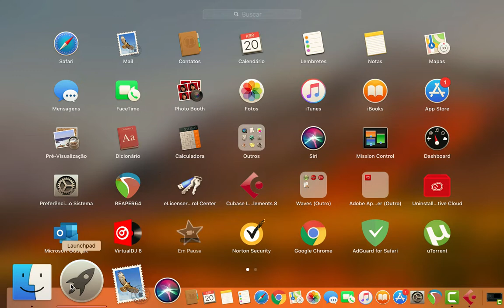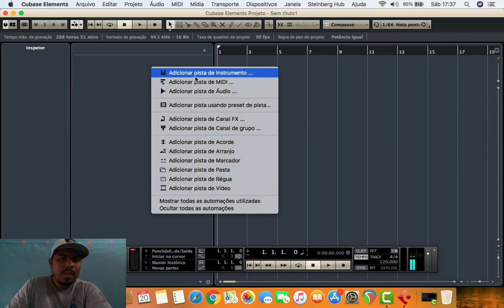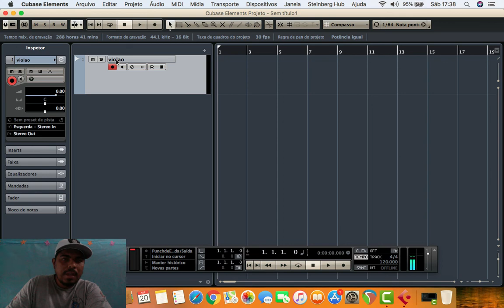Cubase 8 - Para iniciantes (Criando primeiro projeto)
Criando o primeiro projeto usando cubase 8,